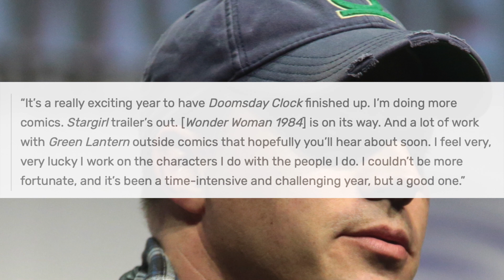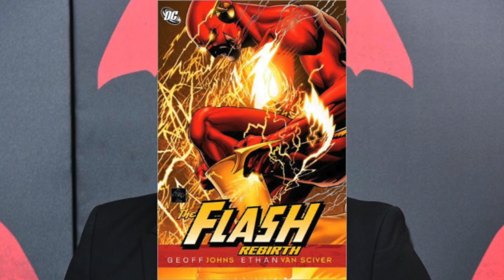Green Lantern Updates Coming Soon According To Geoff Johns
Hey guys! Sorry for missing a couple videos this week. The move, holidays, and new baby have made things hectic. here is a quick update on Green Lantern according to Geoff Johns. Lets hope we hear more details soon!